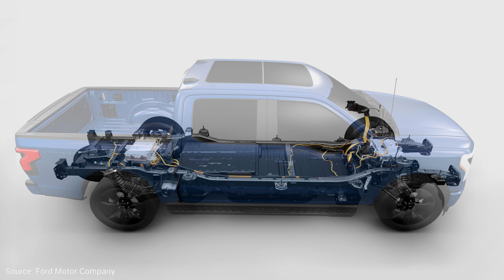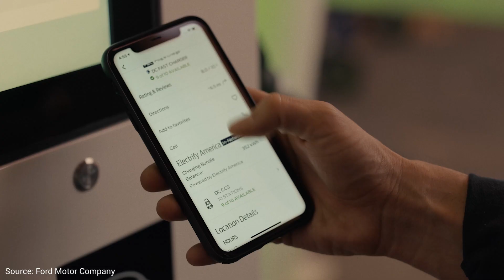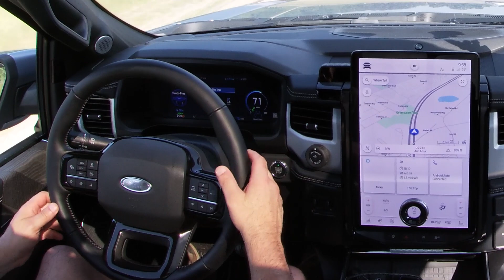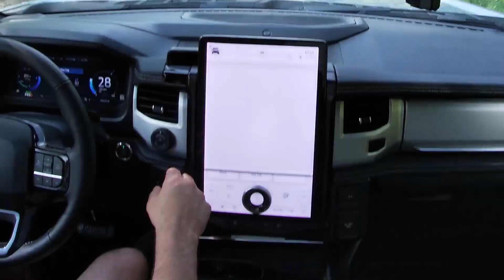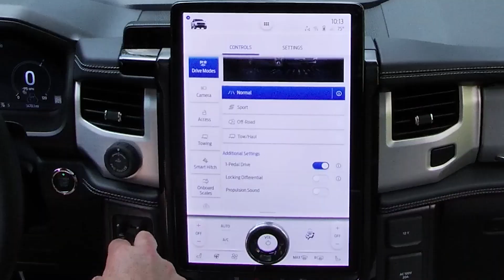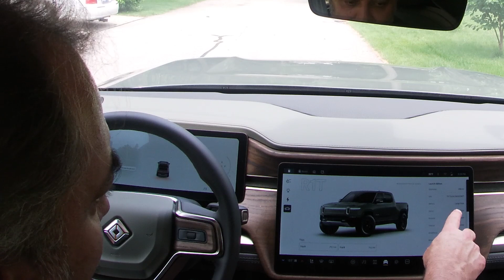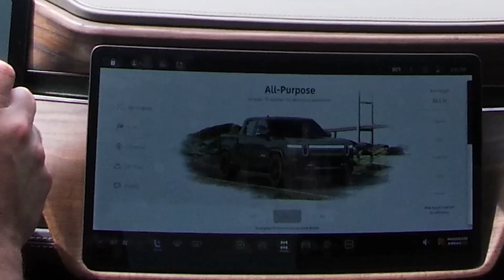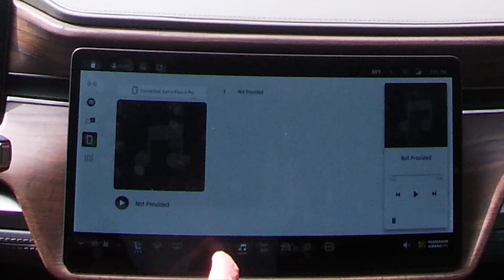Rivian R1T vs. Ford F-150 Lightning - 2022 EV Pickup Truck Comparison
Sam Abuelsamid takes the 2022 Ford F-150 Lightning and 2022 Rivian R1T out for a spin and compares the two electric pickup trucks.

Host: Sam Abuelsamid